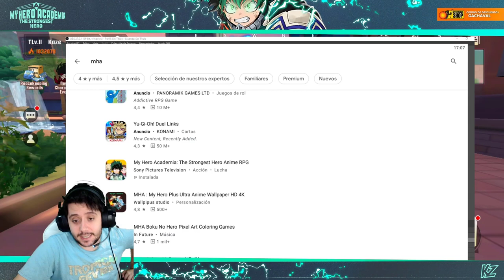TEMED HÉROES! El regreso de STAIN! | My Hero Academia: The Strongest Hero